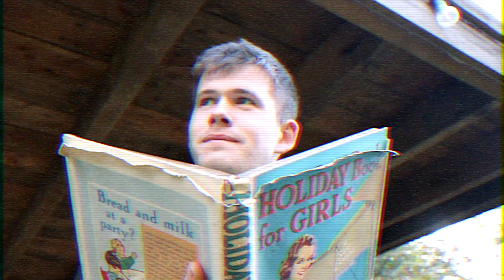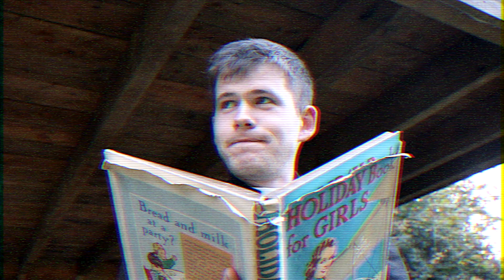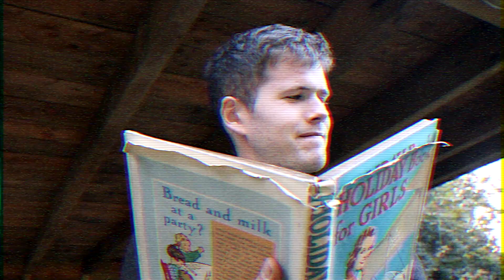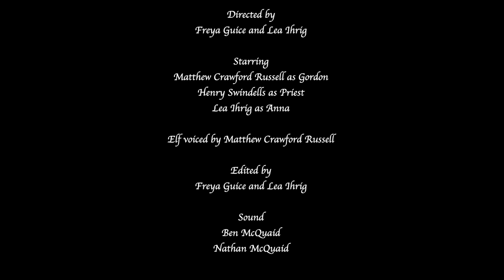Gordon's Tapes: Our Wedding Day